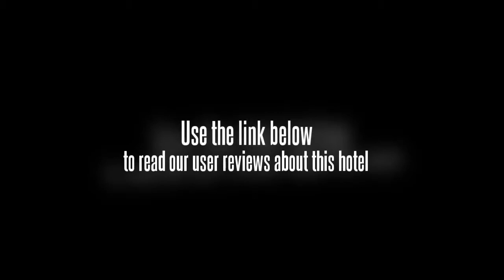Coolphuket Hostel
A 5-minute walk from Old Town Phuket and the Bus Terminal, Coolphuket Hostel offers dormitory and private rooms with en suite bathrooms. Guests can use the computers or watch TV in the shared living area.

Coolphuket Hostel is a 20-minute drive from Rassada Pier and a 30-minute drive from Patong Beach. Phuket International Airport is a 45-minute drive away.

The 24-hour front desk provides luggage storage and motorbike rentals. Day trips can be arranged at the tour desk. Parking is free.